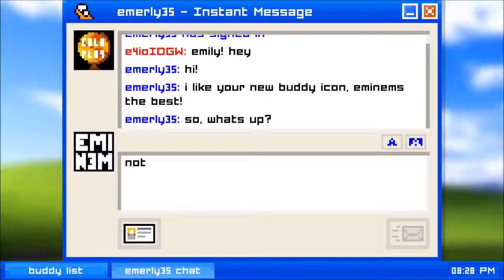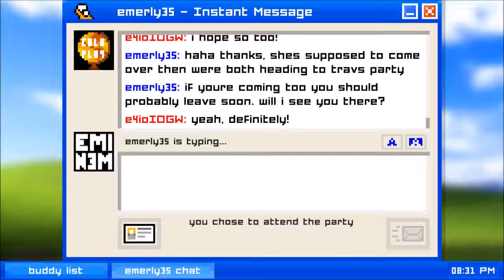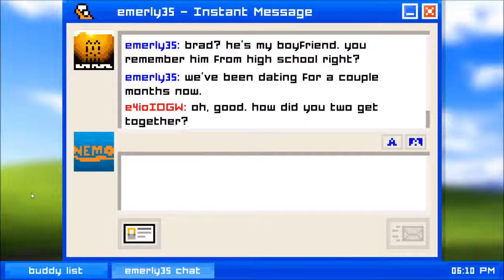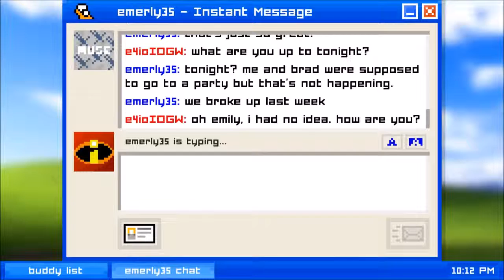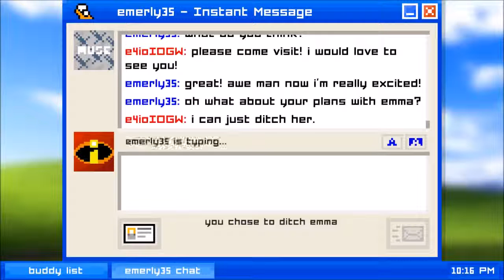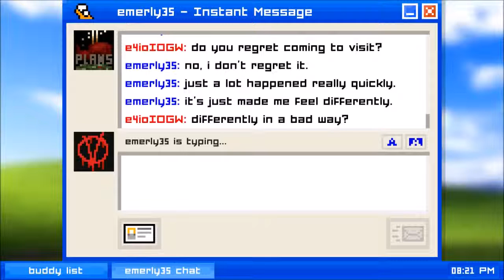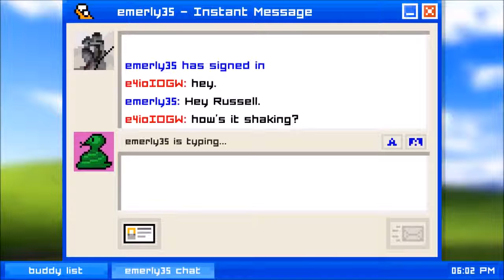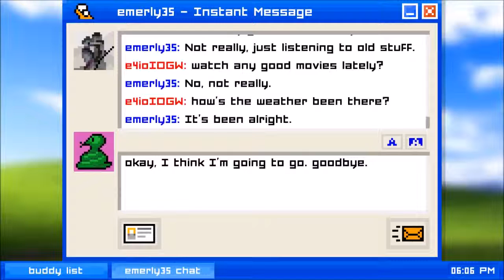Emily Is Away | DIFFERENT CHOICES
*P.S.- If you make music and would like for me to put your song in the outro, let me know on my Facebook page or in the comments below.*